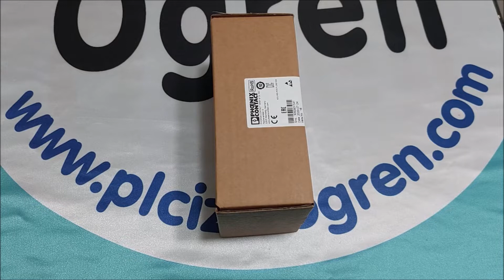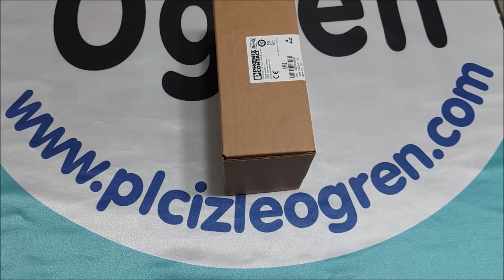Phoenix Endüstriyel Ethernet Switch ( SFNB 8TX )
Burada sizlere projelerimizde kullandığımız endüstiyel switch lerden olan 8 portlu Phoenix SFNB 8TX i tanıtmaya ve standart ethernet switchler ile olan farklarını anlatmaya çalıştık.
Bize plcizleogren.com dan yada 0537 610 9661 den ( WhatsApp ) ulaşabilirsiniz .